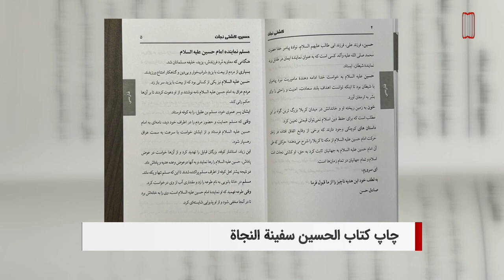سرخط خبرها: دوشنبه 31 مرداد ماه 1401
۱- واكنش حميدرضا عليمى مداح سرشناس ايرانى به دفاع گرگيج از معاويه
۲- چاپ كتاب الحسين سفينة النجاة به 5 زبان توسط مؤسسه مصباح الحسين عليه السلام
۳- افتتاح بزرگ ترین کتابخانه علمی عراق در شهر مقدس کربلا
۴- آیت الله العظمی شیرازی دام ظله: متفاوت بودن ثواب زيارت امام حسين عليه السلام در روایات به دلیل اختلاف مراتب زائران در معرفت، نیت و سختى كشيدن در راه زیارت امام حسین علیه السلام است
۵- سازمان جهانى نفى خشونت حمله نژادپرستانه به مسجدی در هلند را محکوم کرد
6- درخواست های مهم جهان از طالبان در اولین سالگرد حکومتش
7- استرداد بیش از شش هزار پناهجو از آلمان